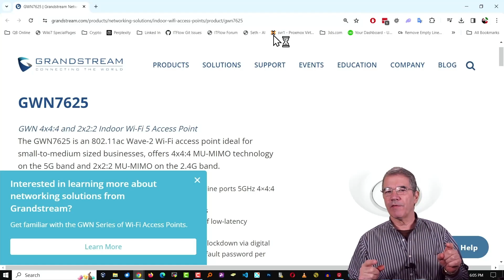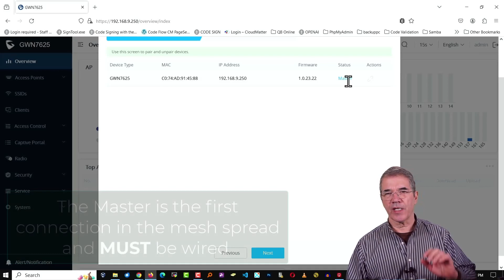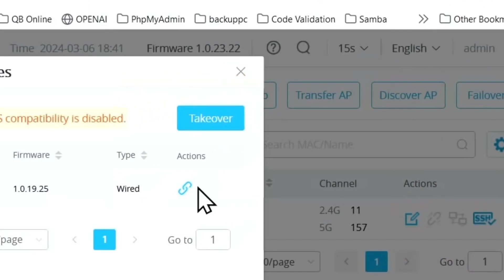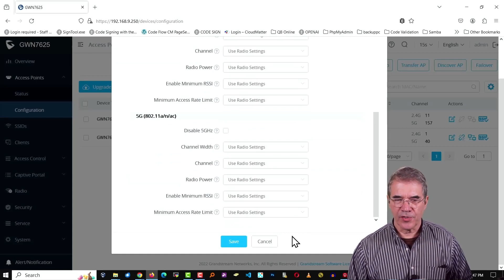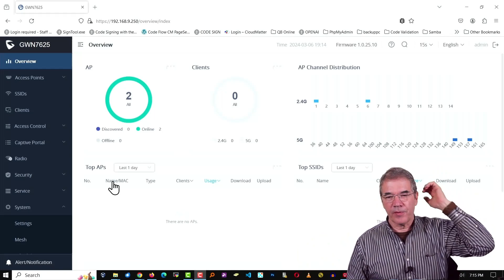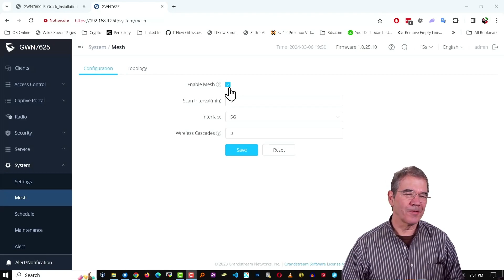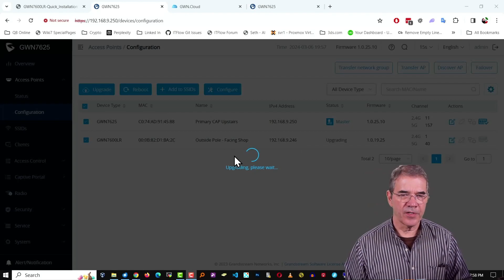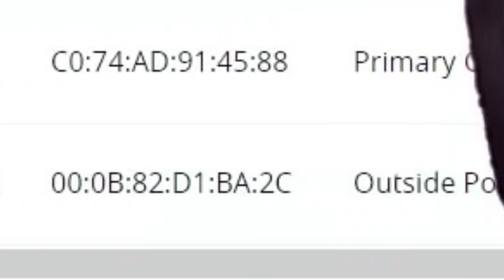Bringing Mesh Network To A Farm - Quickly - Using GrandStream Mesh Devices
This video demonstrates my experience in setting up a mesh network using a GrandStream GWN7625 Access Point at the first device in the chain (Central Access Point / CAP) and in my case the GWN7600LR as the first wireless hop from the CAP.  The GWN7600LR stands for Long Range.